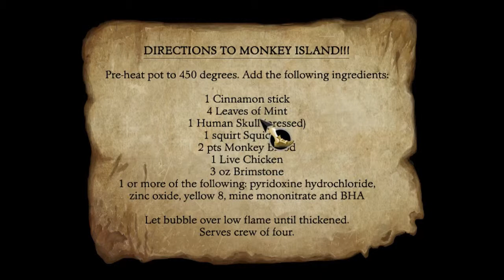The Secret of Monkey Island [HD] Babbleplay part 6 - Finally, Monkey Island!